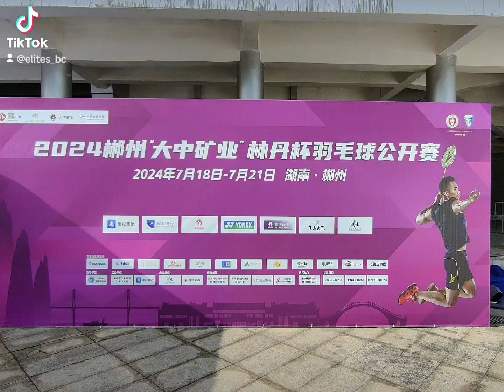ELITES_BC Training (698)